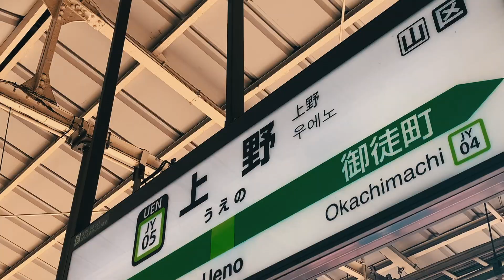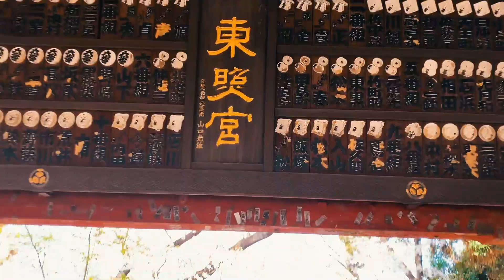ドローン × 上野東照宮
台東区フィルム・コミッション様からのご依頼を受け、上野をドローンで撮影しました！
江戸時代より今も現存する歴史的建造物「上野東照宮」を鮮明に撮影することができました。
歴史ある建造物と現在のテクノロジーであるドローンが融合する映像をお楽しみください。

・撮影機体 ：Mavic 2 Pro
・撮影者 ：塩原
・編集者 ：髙橋

▼ドローンスクール無料体験会のお申込みはこちらから（毎日開催）

▼ドローンスクールお台場運営会社（株式会社ハミングバード）